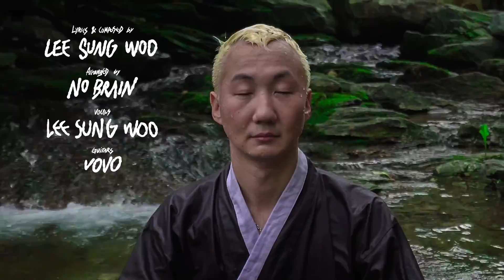노브레인(Nobrain) - "여름밤의 꼴통(Summer Night Idiot)" Official MV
노브레인(Nobrain) - "여름밤의 꼴통(Summer Night Idiot)"
Official MV
뜨거운 여름하면 빠질 수 없는 24년차 펑크락 밴드 노브레인이 지난해에 이어 올해도 섬머 시즌송 [여름밤의 꼴통]을 발매했다. 지금까지 발매한 곡들이 한여름의 뜨거움을 노래하며 찬양 했다면 이번 싱글 [여름밤의 꼴통]은 지나가는 여름밤을 아쉬워하며 이 밤을 좀 더 즐겨보자는 의지를 표현한 곡으로 누구라도 한번 들으면 단숨에 외워지는 신나는 후렴구가 특징이다.

여름이 끝나가는 게 아쉽다면 4명의 꼴통들과 함께 해보심이 어떠한지!!